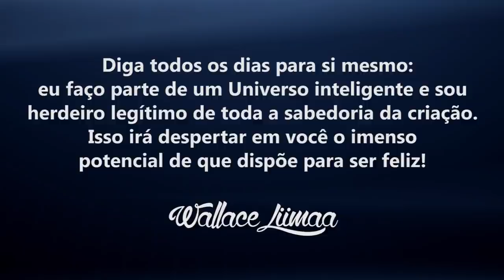TV Saúde Quantum 070: Como Conseguir Forças Diante dos Insucessos da vida | Wallace Liimaa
✭✭✭✭✭ Nesse vídeo respondo pessoalmente a pergunta do aluno do Curso Salto Quântico Jayme Alves Júnior. Assista já!